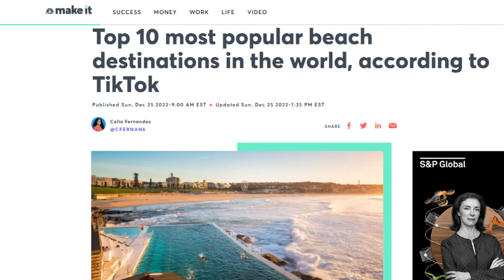Dos playas vietnamitas se encuentran entre las 10 más famosas del mundo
Dos playas vietnamitas figuran entre las 10 más famosas del mundo según la cantidad de visitas en la red social TikTok, un reconocimiento revelado por el servicio de viajes de resorts de lujo británico Destination2.